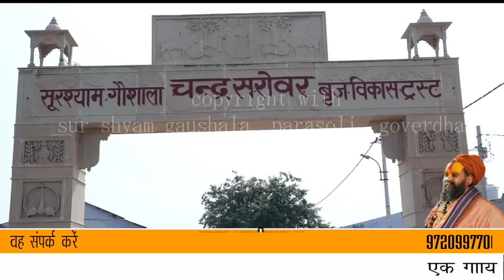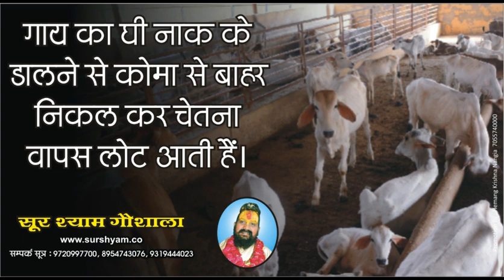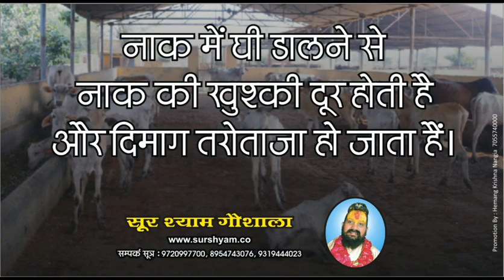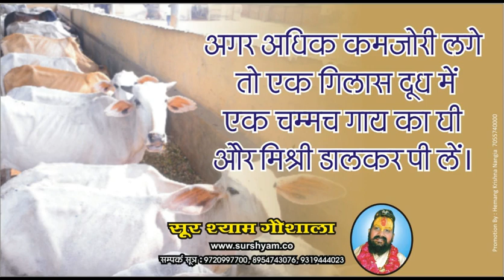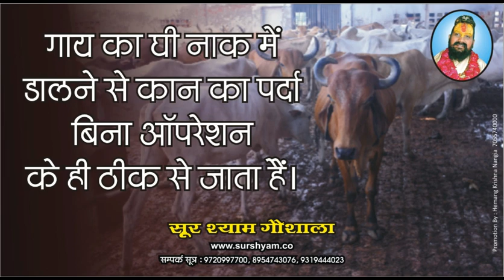किसे कहते है कालक्षेप ?? भक्ति की एक छुपी हुयी बात ??